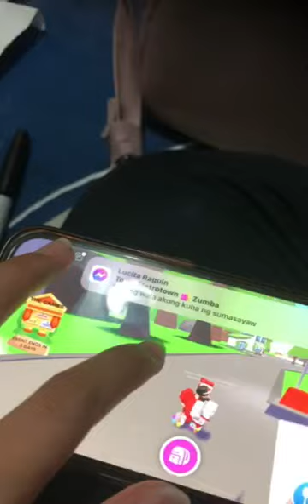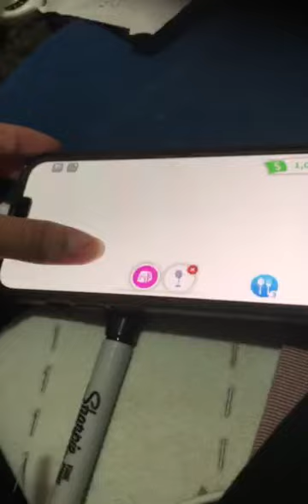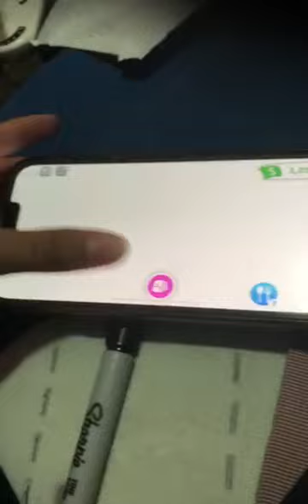August 6, 2024